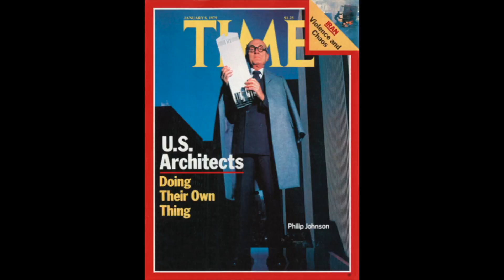Nicolai Ourousoff at TEDxMet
TEDx Met: Icons -- Nicolai Ourousoff

Nicolai Ouroussoff is a writer and critic living in New York. His work has appeared in Artforum, The New York Observer, Vanity Fair, and Harper's Bazaar, among others. From 2004 to 2011, Ouroussoff was the architecture critic for The New York Times and wrote widely on architecture and urbanism in Europe, Asia, the Middle East, and the United States. From 1996 to 2004, he was the architecture critic for The Los Angeles Times. In 2004 he was a ﬁnalist for the Pulitzer Prize for a series on the cultural decline of Baghdad.

Ouroussoff is currently writing a book on architecture, culture, and politics in the twentieth century, which will be published by Farrar, Straus, and Giroux.